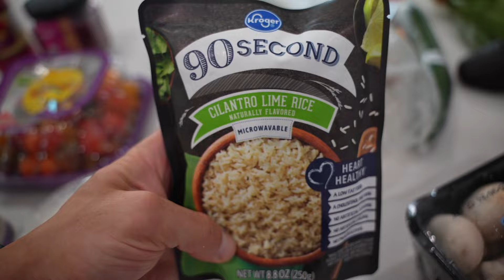My Reverse Diet Plan Post Show // What I Eat to Stay LEAN + My Next BIG GOAL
Reverse Dieting post show (or even after any diet phase) is maybe even harder than the prep itself in a lot of ways. But as bodybuilders, we must do it if we want to see best results and mitigate the damage done by adding too much body fat too quickly. It can be dangerous. This is my full reverse diet post show prep plan to stay lean and healthy and gain weight at a correct pace.